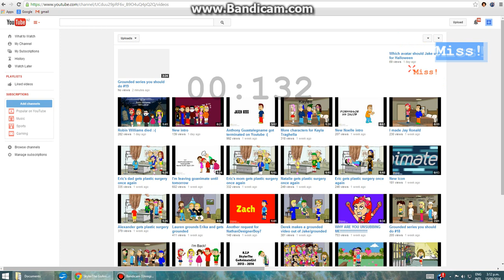Destroying SkylerThe GoAnimateGirl's Channel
THIS IS WHAT YOU GET FOR MAKING VIDEOS OUT OF ME SKYLERTHE GOANIMATEGIRL!!!